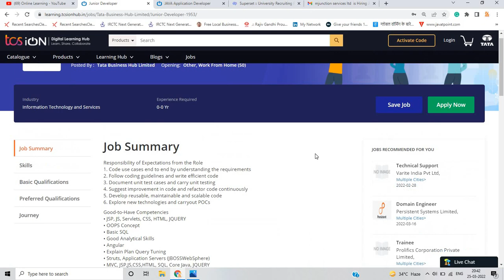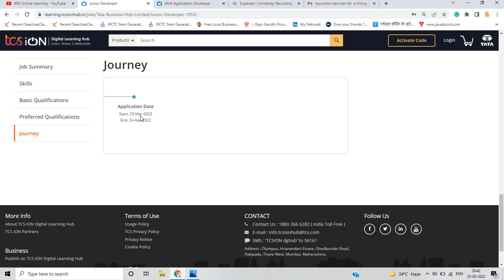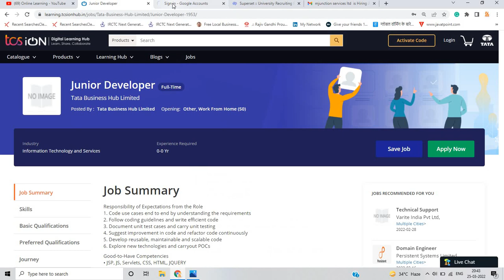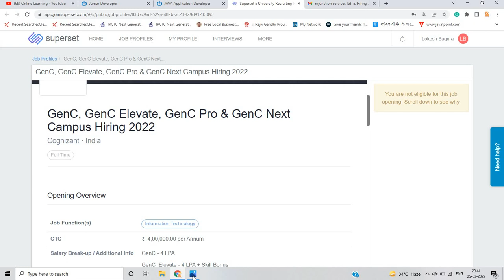Tata Business HUB Limited | M-Junction OFF Campus Drive 2022-2018 BATCH | Cognizant On or Off Campus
Hello everyone this video is all about SOME OF THE UPDATES  if you have any doubt drop your query in the comment section.

🔥📌1. Tata Business Hub"- 2022 BATCH

🔥📌2. Mjunction:- 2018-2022 BATCH (Work From Home)

tcs digital hiring 2022
jobs in india
jobs online
find jobs online
hiring companies
job portals in india
online jobs in india
Startup jobs
software hiring
 jobs freshers
fresher hiring
freshers hiring
summer internship
off campus
freshers jobs
btech jobs